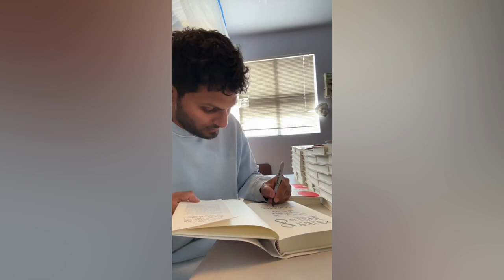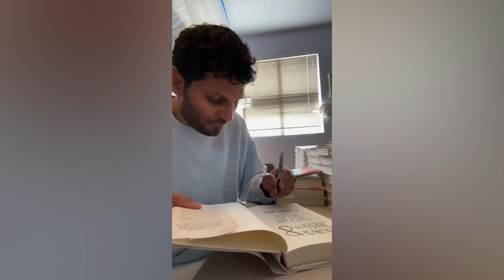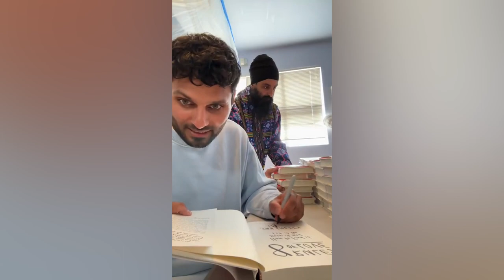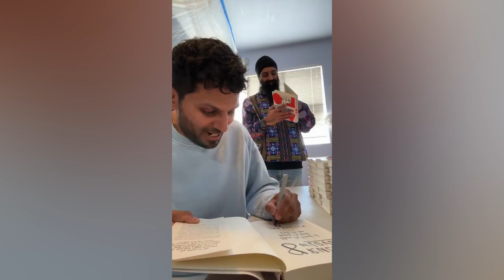3 DAYS TO GO PRE ORDER 8 rules of love , Signed books l Jay Shetty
DAYS TO GO PRE ORDER 8 rules of love , Signed books l Jay Shetty
Radhi Devluckia Shetty Fans